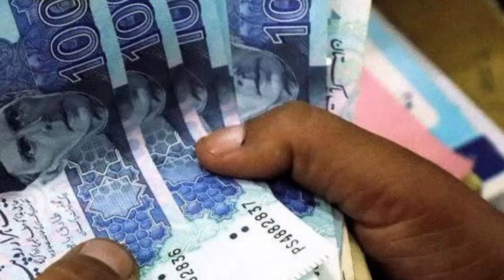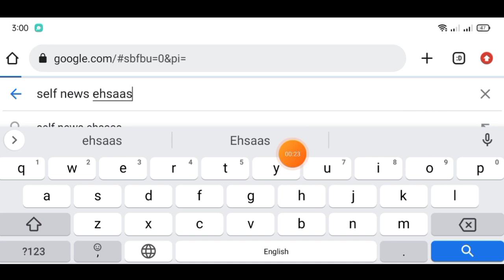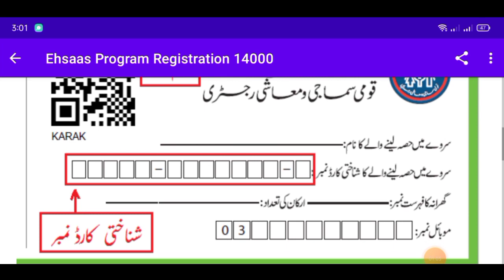14000 imdad program | ehsaas 14000 imdad | esaas imdad | 14000 imdad online registration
14000 imdad program | ehsaas 14000 imdad | esaas imdad | 14000 imdad online registration | ehsaas

20000 imdad new update
ehsaas program 20000 imdad
 20000
ehsaas program
ahsas program
ehsas
ehsaas program 14000
14000 imdad
ehsaas techamza hd
ihsas program
ehsaas program
ehsaas program website
ehsaas nadra gov pk 8171 apply online
ehsaas nadra gov pk 8171
ahsaas program
ehsaas cash program
ehsaas emergency
ehsas imdad program
ahsaas program 2021
ahsas program 2020
ehsaas imdad program
ehsaas program emergency
ehsaas cash program 2021
emergency ehsaas program
prime minister ehsaas program
pm ehsaas program
ehsaas program 25 000
ehsaas income support program
ehsaas program apply
ehsas programs